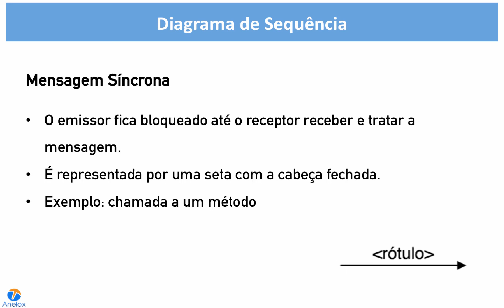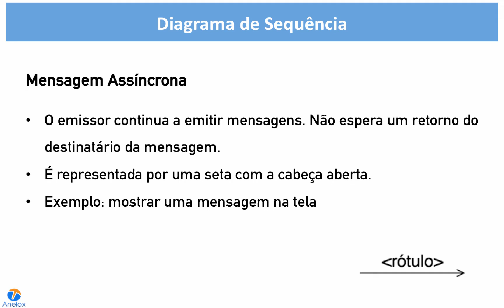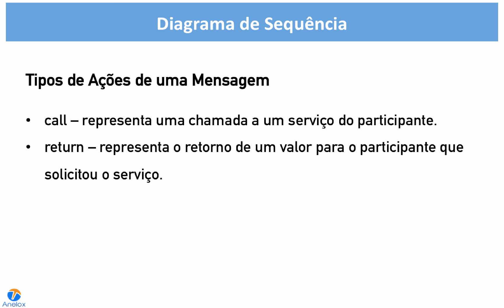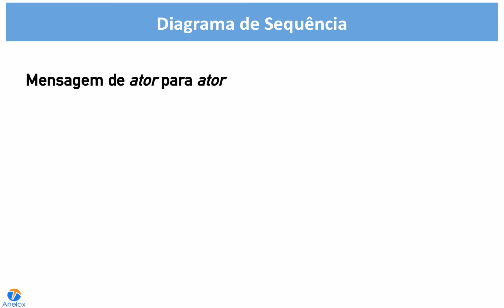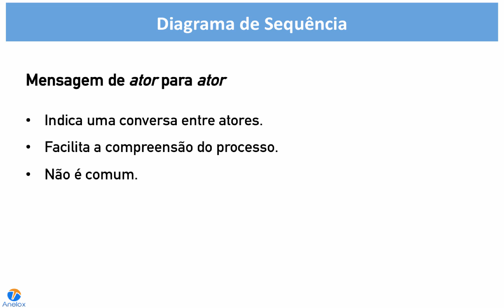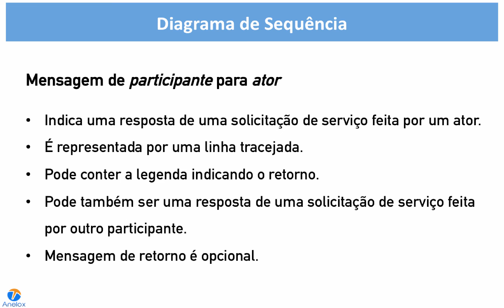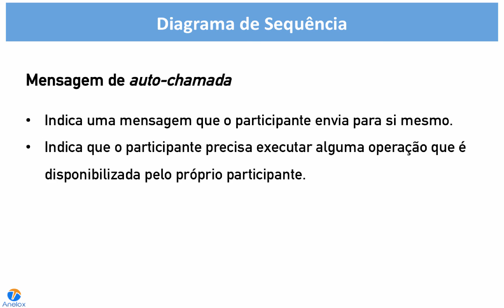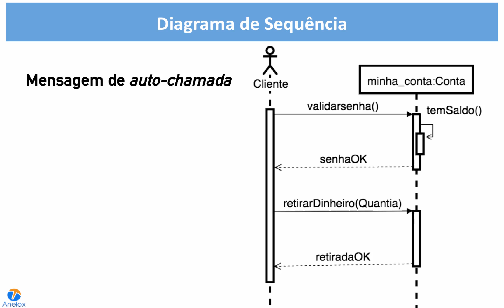CPRE-FL - Aula 5 de Diagrama de Sequência ♣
Aula 5 de diagrama de sequência do treinamento CPRE Master. ✔

CPRE Master é o curso Preparatório para Certificação CPRE em Engenharia de Requisitos.

Nessa aula gratuita de diagrama de sequência você confere os seguintes assuntos:

- O que é mensagem no diagrama de sequência
- Como utilizar a mensagem no diagrama de sequência
- Mensagem síncrona
- Mensagem assíncrona
- Tipos de ações de mensagem
- Auto-delegação
- Mensagem de retorno

Assista todas as aulas sobre o diagrama de sequência dentro do treinamento CPRE Master. 😀 😀 😀

Você está preparado para "encarar" os diagramas de sequência no exame de certificação CPRE-FL?

Gostou?  👍

Então confira todas as aulas ministradas por Marcelo Neves. Todos os diagramas são explicados para que você passe com segurança no exame de certificação CPRE.

Interessado na certificação CPRE? 🎖